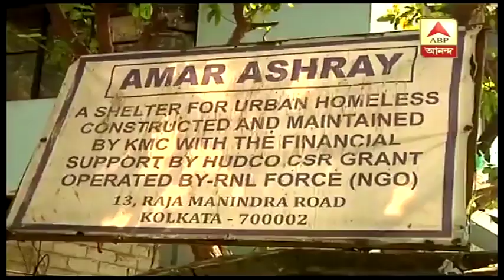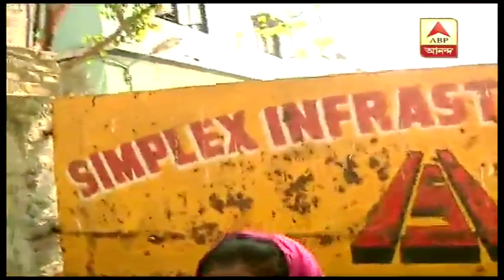Sinthee কাণ্ডে আসুরা বিবির আত্মীয়রা জানান পুলিশ তাকে হুমকি দিচ্ছে|ABP Ananda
Sinthee কাণ্ডে আসুরা বিবির আত্মীয়দের বিস্ফোরক অভিযোগ । তারা জানান পুলিশ হুমকি দেওয়া সে বয়ান বদল করে দেয় ।